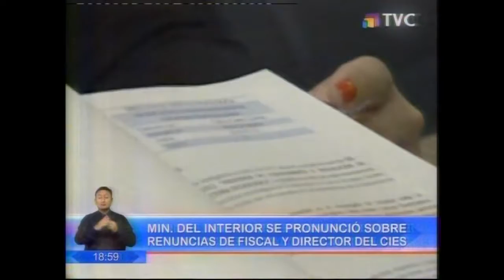TELEVICENTRO 15 11 2018 NICHE Ministra del Interior se pronunció sobre renuncias